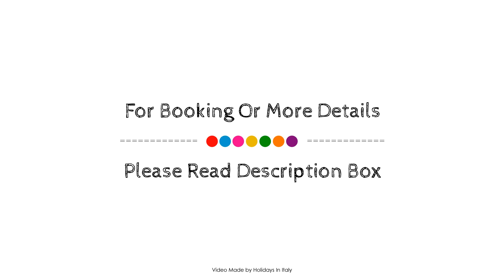San Marco Luxury - Canaletto Suites, Venice, Italy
About Property:
Located in San Marco, San Marco Luxury - Canaletto Suites is a perfect starting point from which to explore Venice. The property features a wide range of facilities to make your stay a pleasant experience. Free Wi-Fi in all rooms, 24-hour front desk, facilities for disabled guests, express check-in/check-out, luggage storage are there for guest's enjoyment. Each guestroom is elegantly furnished and equipped with handy amenities. Access to the hotel's hot tub, sauna will further enhance your satisfying stay. Discover all Venice has to offer by making San Marco Luxury - Canaletto Suites your base.
Searching For
1. San Marco Luxury - Canaletto Suites - Venice
2. San Marco Luxury - Canaletto Suites - Venice Virtual Tour
3. San Marco Luxury - Canaletto Suites - Venice Rooms
4. San Marco Luxury - Canaletto Suites - Venice Amenities
5. San Marco Luxury - Canaletto Suites - Venice Videos
6. San Marco Luxury - Canaletto Suites - Venice Offers
7. San Marco Luxury - Canaletto Suites - Venice Deals
Audio Credit:
Track Title: Subway Dreams
Artist: Dan Henig